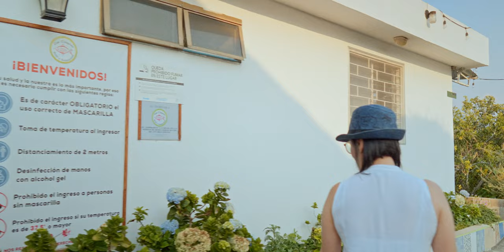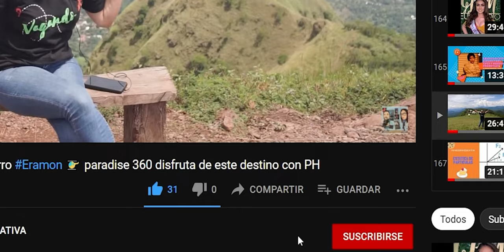Muy bonito lugar, RESTAURANTE LAS TILAPIAS.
Nos fuimos en familia de paseo al restaurante Las Tilapias en San Ignacio. Acompáñenos y conozcamos un poco más de sus servicios.

Teléfonos:
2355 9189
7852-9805